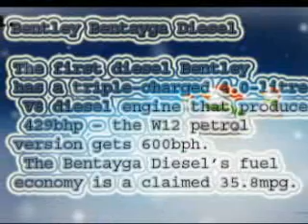top 5 new sport car released in 2017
Autocar's new cars list gives you all the information on 2017's new arrivals, rounding up all the new models going on sale in the UK

There's a whole raft of exciting new models coming throughout 2017. Here is your one-stop shop for keeping up-to-date with what's coming when.